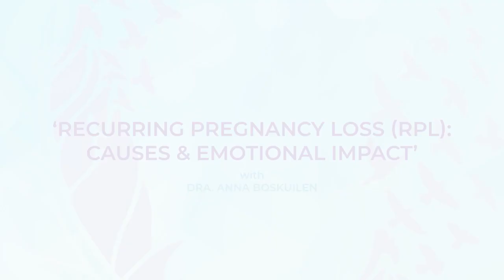Recurring Pregnancy Loss (RPL)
Recurring Pregnancy Loss: Causes and Emotional impacts with Dra. Anna Boskuilen.